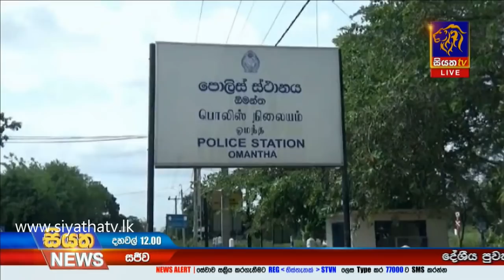Siyatha News | 12.00 PM | 05 - 10 - 2020